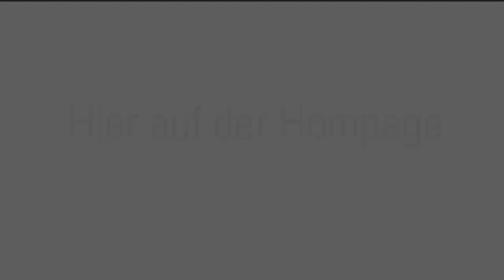Interviews DRK Göppingen Teaser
Vorankündigung für eine Serie mit ehrenamtlichen Mitarbeitern beim DRK KV Göppingen